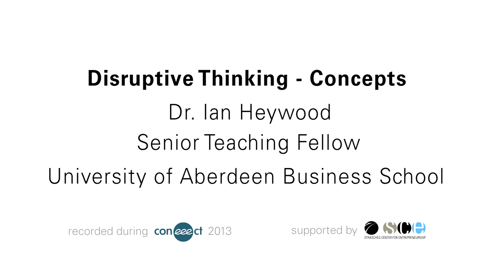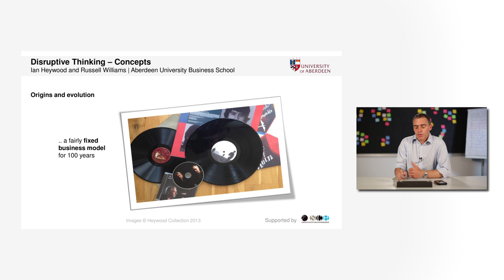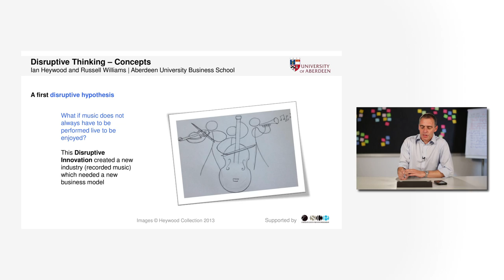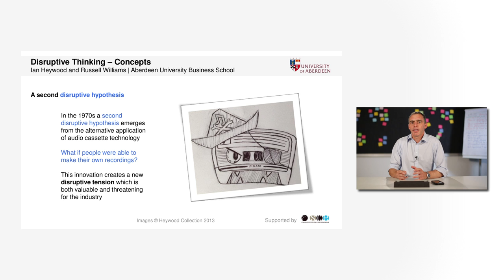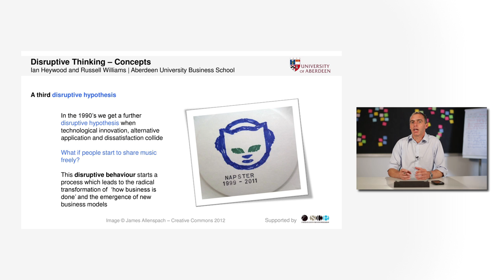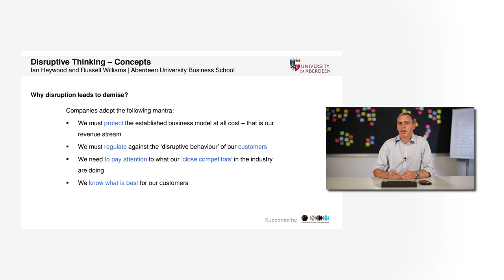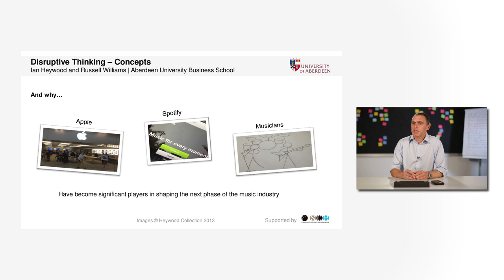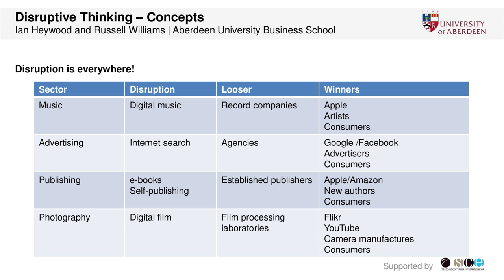Ian Heywood: Concepts for Disruptive Thinking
Ian Heywood is MBA Programme Director and Senior Teaching Fellow in the Business School at the University of Aberdeen where he is involved in teaching new venture creation, leadership and strategy. His research interests lie in the business applications of location based services and social media. Prior to joining Aberdeen University he was Director and founder of The Ideas Academy Ltd which is specialises in helping organisations use their internal expertise to generate, resource and deliver new business ideas.

The videos were recorded at the first "Coneeect" training week at the SCE at Munich University of Applied Sciences (MUAS) in Munich 2013. Coneeect -- "Educating Entrepreneurship Educators" is an international network of universities that offers interactive training courses for academic entrepreneurship teachers to improve the Entrepreneurship Education across Europe.

The Strascheg Center for Entrepreneurship (SCE) offers training and research programs in the field of entrepreneurship, and encourages innovation processes and the development of entrepreneurial personalities. SCE supports business start-ups from science and guides young businesses from idea development to marketable innovation. In this way SCE actively contributes to shaping the future of our society and to establishing a comprehensive start-up culture. In July 2011 SCE and MUAS became one of the first three EXIST Start-Up Universities in Germany. CEO of the SCE is Prof. Dr. Klaus Sailer.